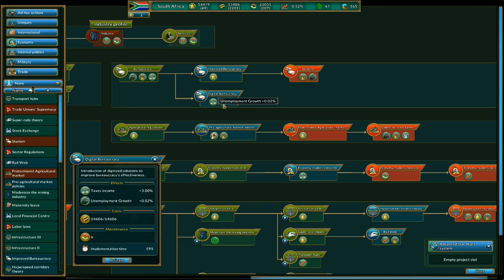Realpolitiks - South Africa (24): The Road to Zambia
Comrades, important decisions must be made. You, the members of parliament, must let me know what direction the Pan-African Treaty Union will take next. Meanwhile, Zambia falls to the war machine, and Switzerland wants to talk about nuclear strategy. We also implement the Star Wars project.

"Realpolitiks is a streamlined real-time grand strategy game that allows you to become the leader of any contemporary nation. Dive deep into the issues of the modern world, with its current geopolitical borders, using your country’s power and economic strength to engage in military conflicts and international affairs. Choose your own method of coping with other nations' interests, unexpected events, global threats and various crises. Deal with the disintegration of the European Union, terrorism, the aftermath of World War III and many other real and fictional scenarios.

Features:

-Shape your country's political system and determine its relations with other nations.

Realpolitiks is developed by Jujubee S.A. and published by 1C Company.